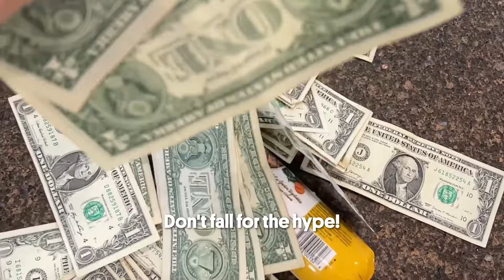I Stopped Feeding My Dog Frozen Food And Switched To Sundays